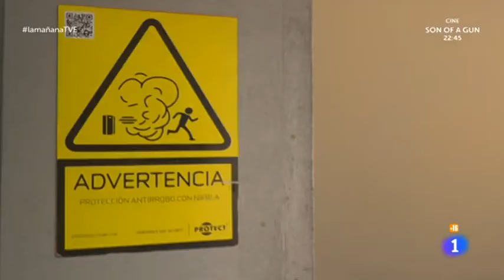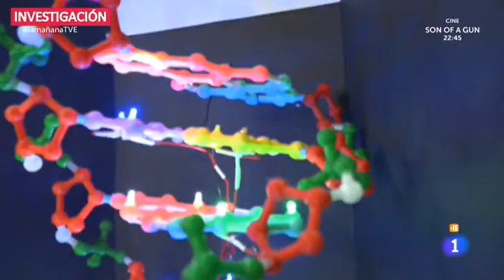La vida en un barrio pobre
Aparición del barrio del Aeropuerto en TVE en noviembre de 2017 en una pieza, supuestamente de investigación, que compara nuestro barrio con La Moraleja. Según el documento audiovisual los vecinos aparcan en el barrizal, las calles están sin asfaltar y el centro médico está a kilómetros de distancia.